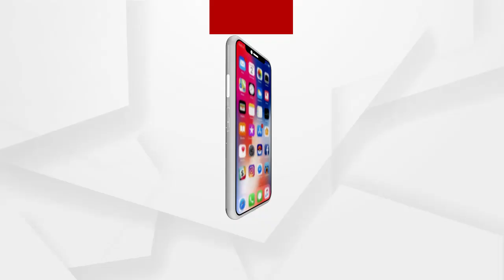ଗଞ୍ଜେଇ କାରବାରର ହବ୍ ପାଲଟିଛି ଗଜପତି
ଗଜପତି ଜିଲ୍ଲା ଏସ୍ପି ତପନ କୁମାର ପଟ୍ଟନାୟକଙ୍କ ନିର୍ଦ୍ଦେଶ କ୍ରମେ ଲୁହାଗୁଡି ପଞ୍ଚାୟତ ଅନ୍ତର୍ଗତ ଦୋଳଆମ୍ବ ଏବଂ ଶାହାଜବାଡ଼ ଗାଁ ନିକଟ ଜଙ୍ଗଲରେ ବିପୁଳ ପରିମାଣର ଗଂଜେଇ ଗଛ ନଷ୍ଟ କରାଯାଇଛି.
ଅଧିକ ଖବର ପାଇଁ ଡ଼ାଉନଲୋଡ କରନ୍ତୁ “Argus News” ଆପ୍